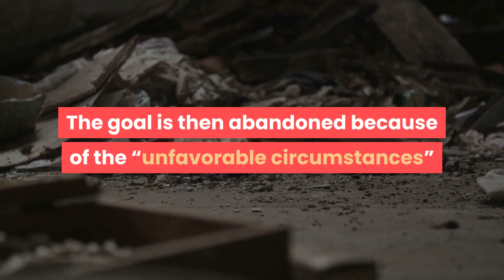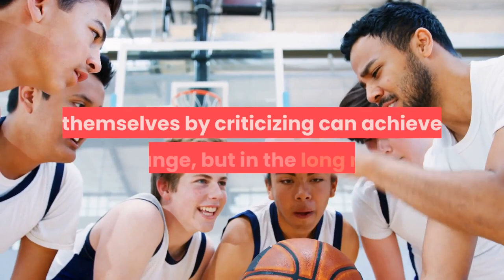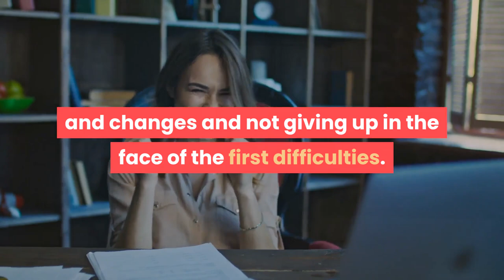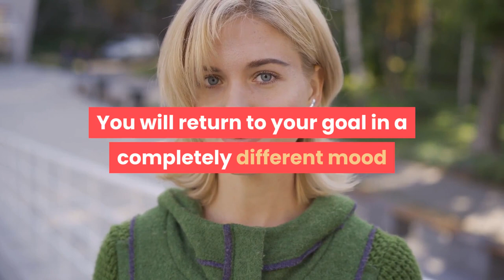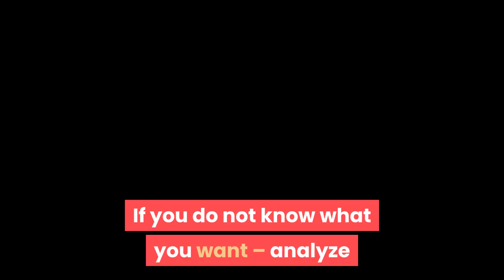Motivation / How to enjoy life even if it is difficult#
Motivational How to enjoy life even if it is difficult